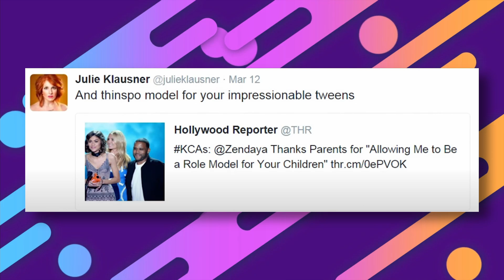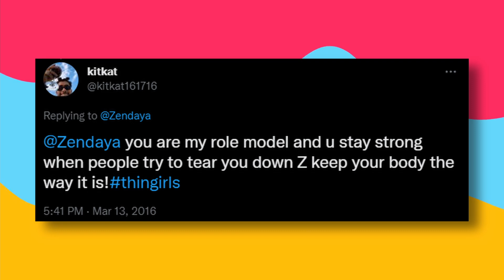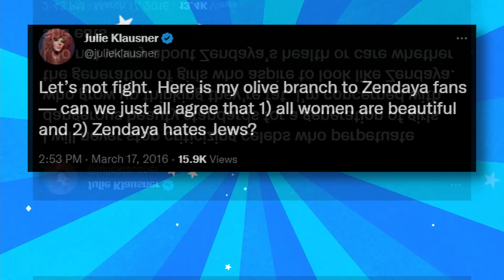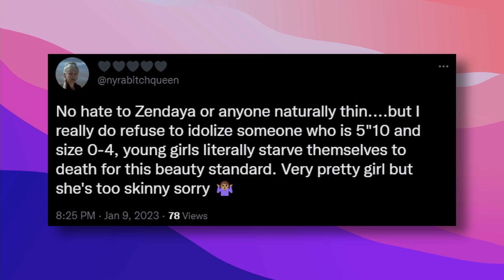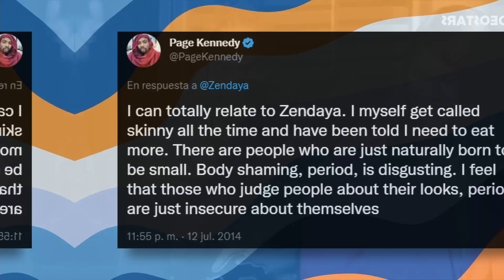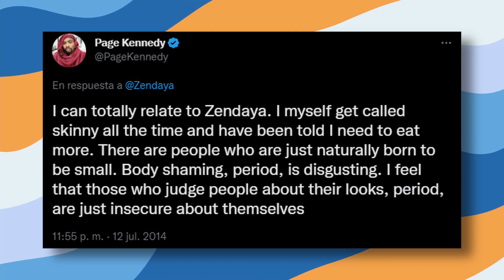Zendaya Finally Speaks On Her Extreme Weight Loss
Zendaya's career is flourishing, with successful films like "Dune" and "Spiderman No Way Home" under her belt. In addition to her professional success, she is also in a happy relationship with her co-star and friend Tom Holland. Despite her current happiness, Zendaya has faced criticism about her appearance in the past, specifically skinny shaming. Do you know who made these comments about Zendaya and how she responded to the situation? Now the actress has taken the courage to talk about her excessive weight loss and here is everything she revealed about it.